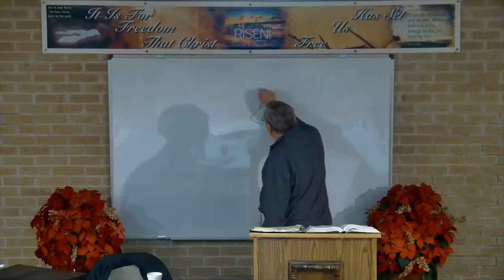DSBC - Ron Adema - Christmas Series 2017 (#7) - Christmas Lamentation - Dec. 26th. 2017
Date: 12/26/2017

Pastor: Ron Adema

Series: Christmas Series 2017

Title:  Christmas Lamentation

Text: Matt.2:13-18